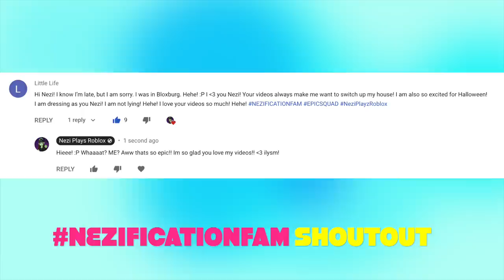THEY DIDN'T KNOW THEY WERE BEING WATCHED! Bloxburg Roleplay | Short film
Hey EPICSQUAD!! Happy Halloween!! Today I I have an epic spooky roleplay short film / mini movie for you guys!! I hope you guys like it!!
Who was your favorite character?

Don’t forget to chat with the rest of the EPICSQUAD below!! :D

Do you like our EPIC intro?? It was made by one of our very own EPIC FAM

Turn on those Nezifications and comment NezificationFAM once you did to be the next NezificationFAM shoutout!! :D

If you liked this video, comment: AHHH!!
If you read all of this, comment: DON’T GO IN THERE!
If you watched the whole video(without skipping) comment these emojis: 🤡😱
If you did all of the above, combine them XD